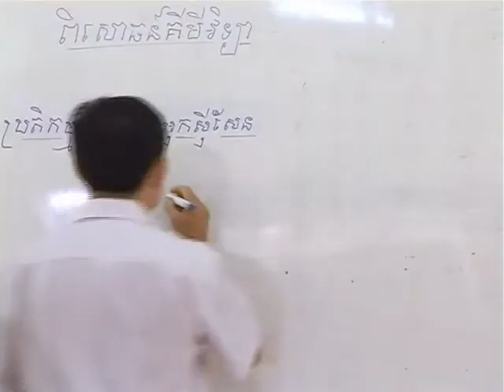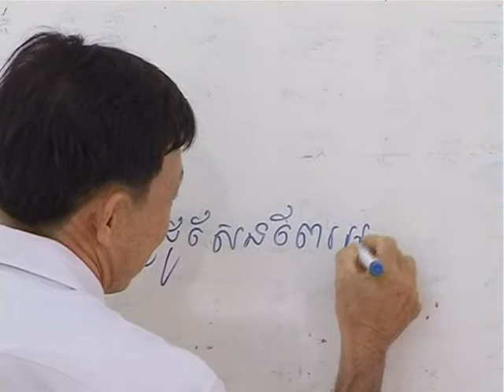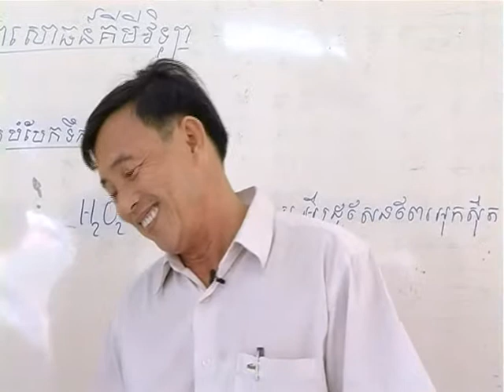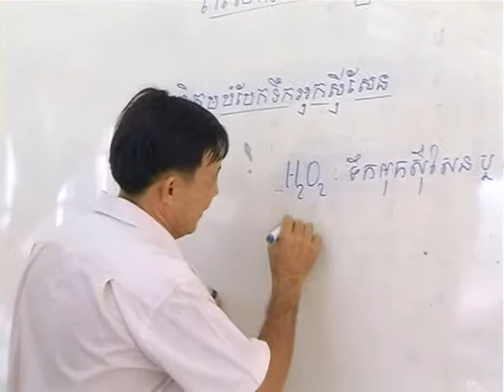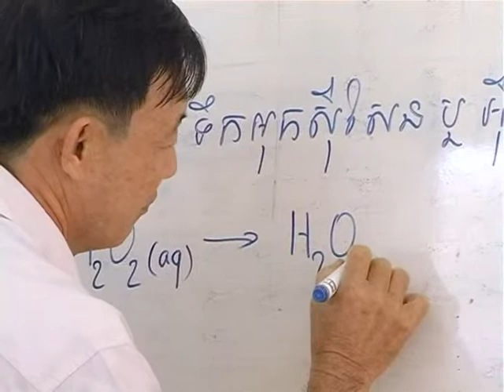វីដេអូពិសោធន៍មុខវិជ្ជាគីមីវិទ្យា ជំពូក២.៤ កាតាលីករច្រែះដែក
គោល​បំណង​សំខាន់​នៃ​វីដេអូ​ពិសោធន៍​នេះ គឺ​រក​អត្តសញ្ញាណកម្ម​វត្តមាន​ឧស្ម័ន​អុកស៊ីហ្សែន ។ កែ​លម្អ​វិធីសាស្ត្រ​បង្កើត​ឧស្ម័ន​អុកស៊ីហ្សែន ។ មាន​បម្រុង​ប្រយ័ត្ន​ពេល​ធ្វើ​ពិសោធន៍ ។